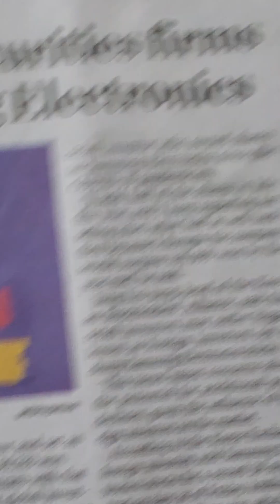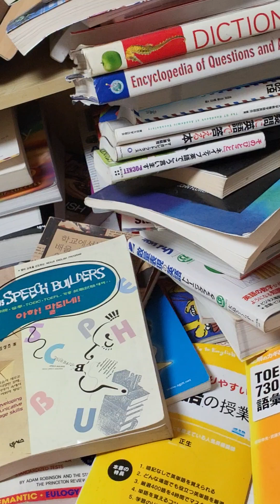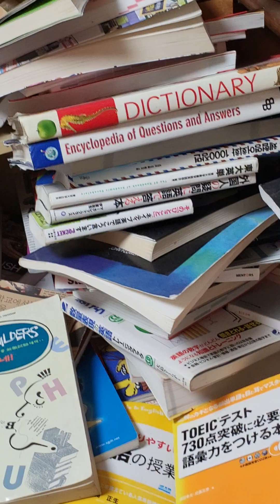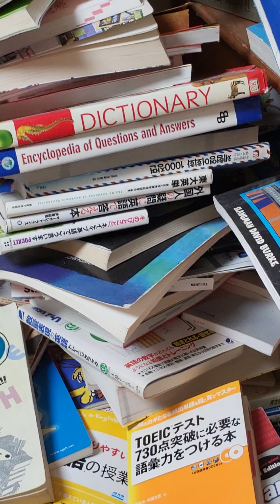삼성전자 추천한 국내증권사 때문에 개미들만